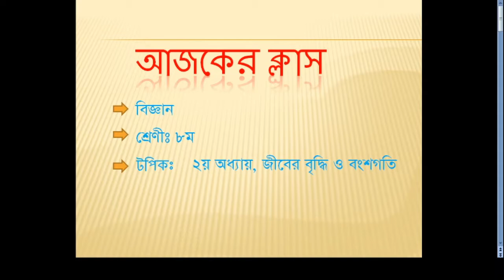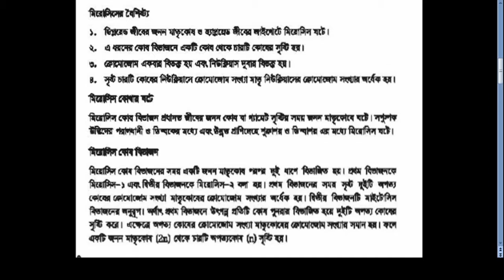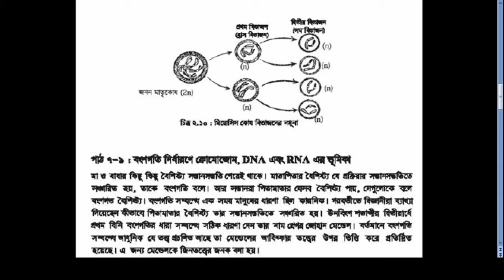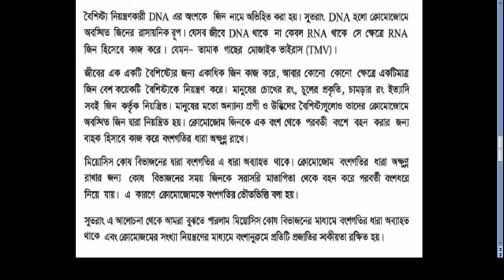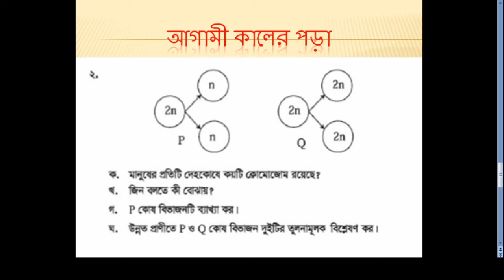Bogura City Ideal Madrasah। Online Class। Class-Eight। Subject- Seicene-6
তারিখ- ০৯/০৩/২০২১
ক্লাস: ৮ম
বিষয়: বিজ্ঞান-৬
বিষয় শিক্ষক- মো: নূর আলম